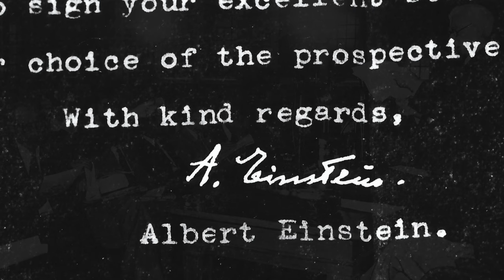Centre for Local Prosperity, Thinkers Lodge